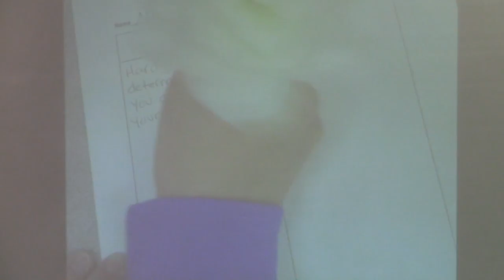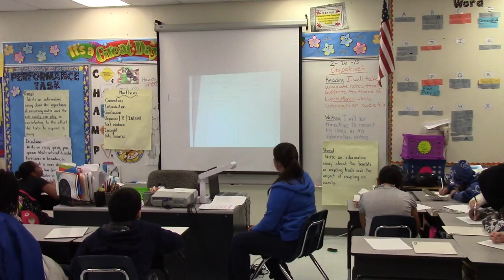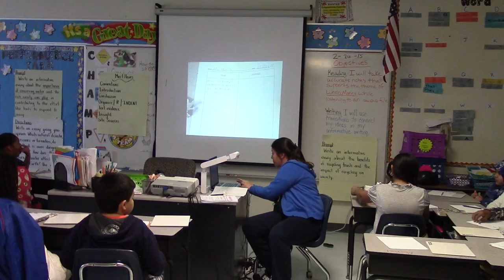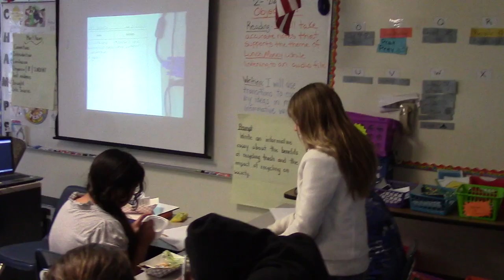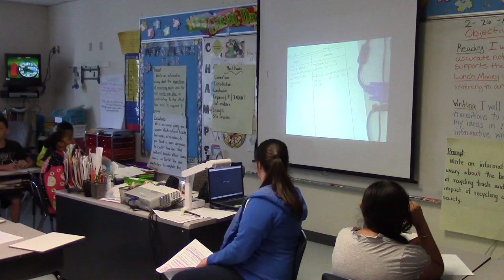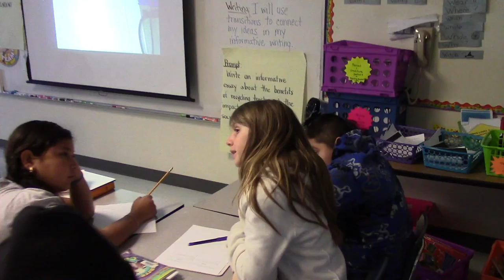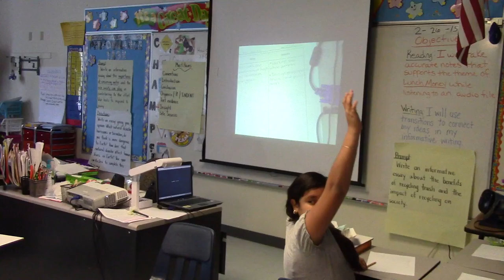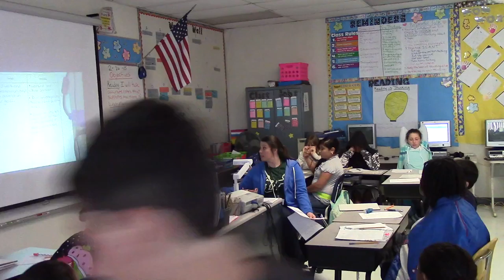Calibration Confirmation #3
This video is a Grade 5 ELA class.

After completing your training, watch this video and assess the instruction using the Danielson FfT.